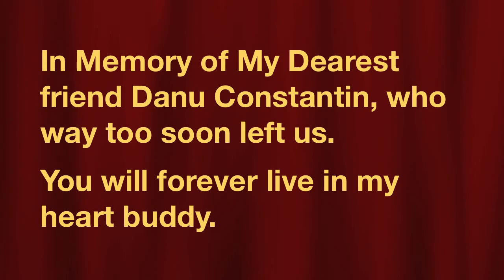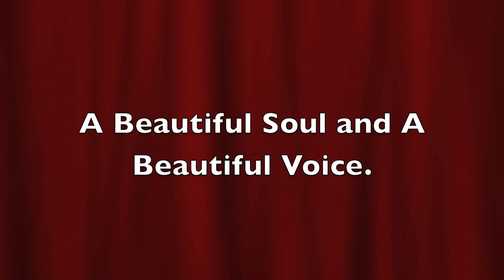Danu Constantin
In Memory of My Dearest Friend Danu Constantin. (Costelus)